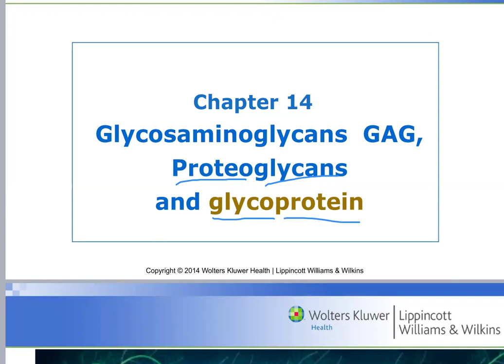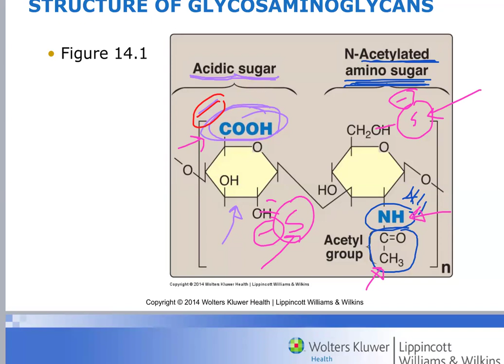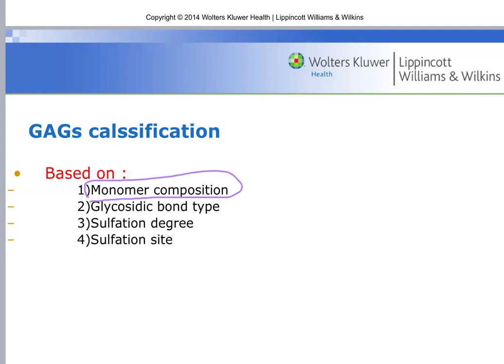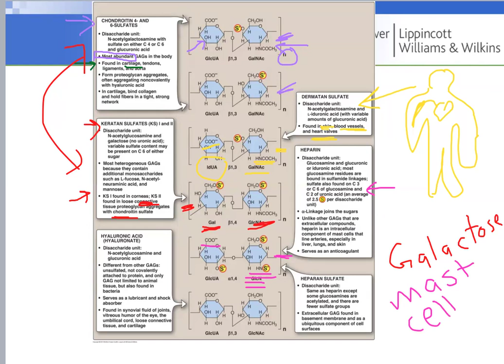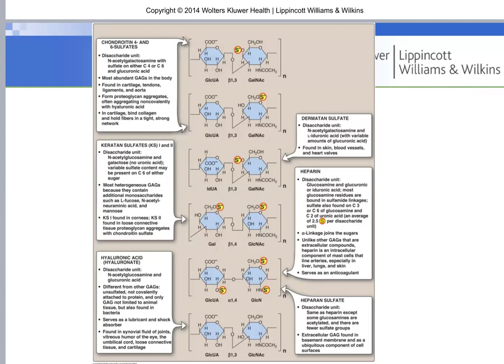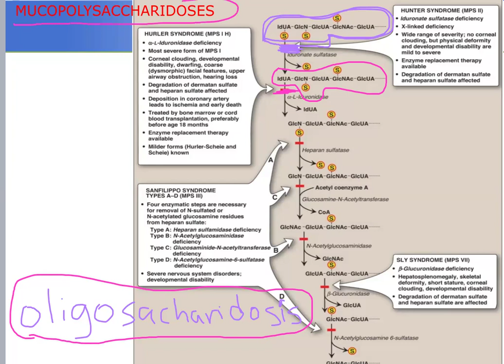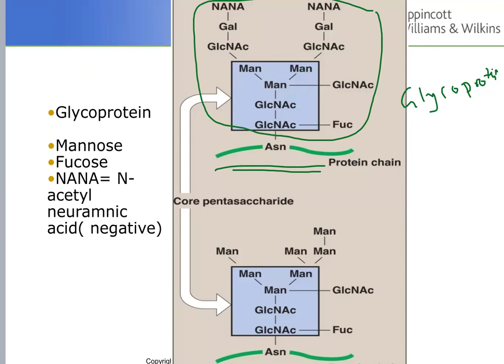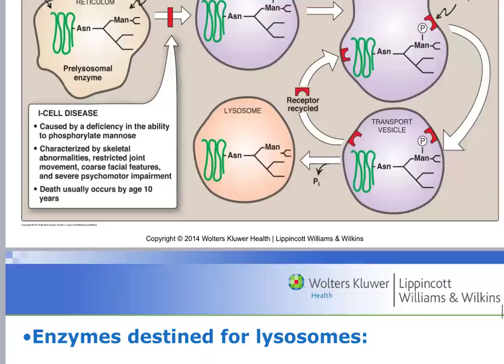Biochemistry chapter 14 (#1)